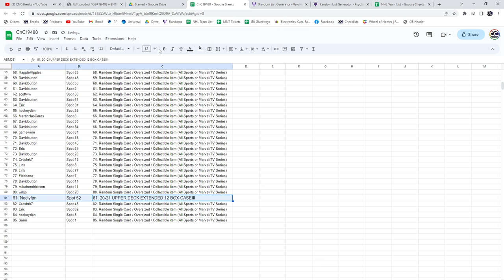20-21 Upper Deck Extended Hockey Case Chancer Break - CNC GB #19,488